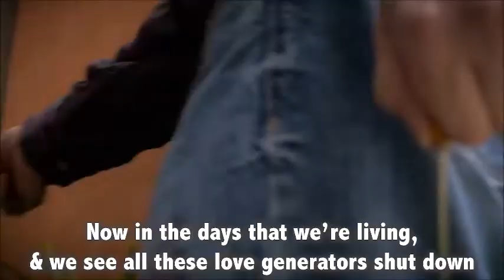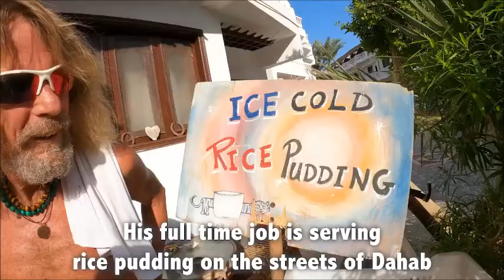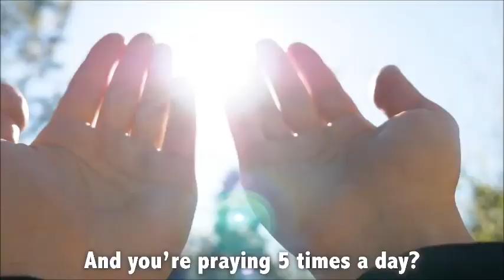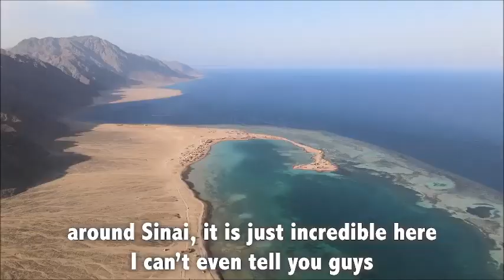UNCOVENTIONAL but genuine muslim - The story of Yousaf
The story of Yousaf in Dahab.
Hippie muslim.